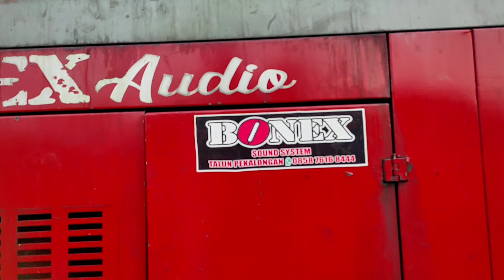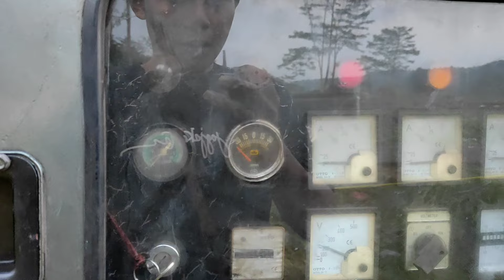BONEX audio banyak upgrade alat lurdd | sound utama parade passta talun pekalongan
sound utama parade pasta talun pekalongan
bonex audio